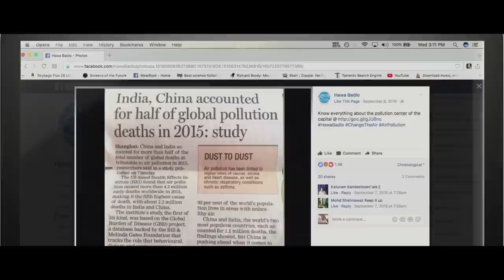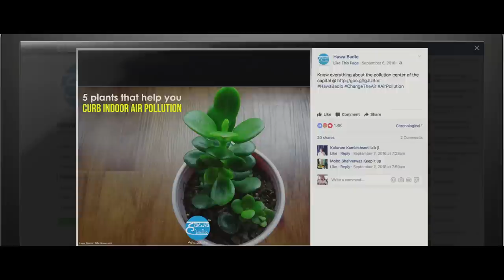Hawa Badlo Anthem Video | Feat. Javed Ali & Harshdeep Kaur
'Hawa Badlo' Anthem - Be a part of the change!
to join the movement
Produced by: Handyyman | Music by: Bishakh Jyoti | Lyrics by: Tanvir Ghazi & Protiqe Mojoomdar
Video Written and Directed by Sushant Shukla
Creative Producer - Protiqe Mojoomdar
EP & Line Producer - Akansha Khanna
Cinematography - Barnali Kalita
Production Design - Somanwita Bhattacharya
Editor - Sandy Singh
Costume - Renu
Chief AD - Gaurav Gill
Second AD - Akshat Jaimini
Making of Team - Shaheen Muhammed & Rohit Pandey
Programming and Mixing by Shubhdeep
Music Mastered by Tim, Head Audio Engineer at Range of Sounds, Los Angeles (USA)
Ad Agency - Basic4

HawaBadlo campaign’s Anthem is in line with the commitment to improve the air quality with collective societal effort under Hawa Badlo - Swachh Air Mission initiative. This campaign seeks to unify people who believe in the cause and urges them to sign up as HawaBadlo warriors to physically execute initiatives and take steps towards positive change.

The Hawa Badlo Anthem is an inspirational beckoning which is beautifully brought to life through lilting vocals by Harshdeep Kaur and Javed Ali. Two of the most gifted singers we have in India. Our musical effort, our video story is a reminder to keep this gift alive.. the  gift of the breath, that makes them great singers and helps us lead our life. That was our inspiration – clean air for us all, especially the next generation.

English adaptation of Hawa Badlo anthem:
The smoke stings the eye,
The earth silently weeps.
Time sighs, and every breath
Hurts somewhere deep.
The weather has grown old and worn, let’s change it
It’s like a face wrinkled and torn, let’s change it
The air everywhere is fading, forlorn, let’s change it
Come change this neglected world, let’s change it.
Change the Air now..
We are shining stars, if we ever dim out,
We’ll come back as the Sun, anew.
And if the clouds cover the way,
We’ll just filter through.
As windows open, the clean perfume
Must blow in with the breeze.
Fluttering butterflies with scented wings
Will fly in, if we please.